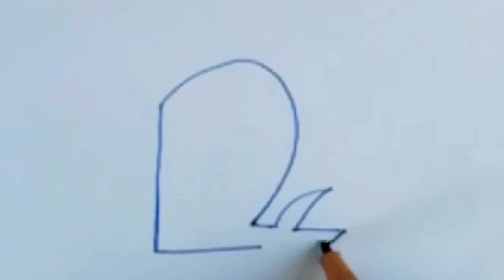How to draw cartoon fish from letter L step by step||Easy Drawing Ideas||doll drawing easy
in this video you can learn  How to draw cartoon fish from letter L step by step
 fish drawing with alphabet
 fish drawing with colour
 fish drawing  realistic
 fish drawing simple
cartoon fish drawing